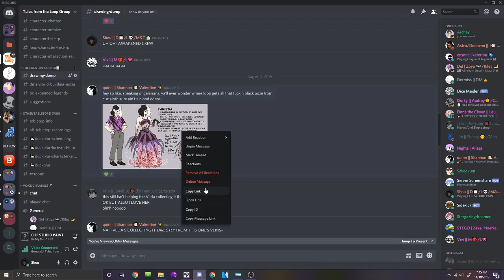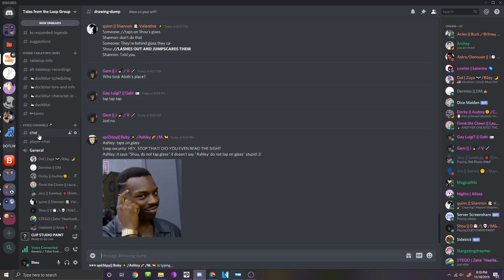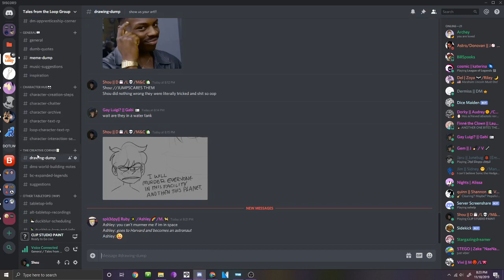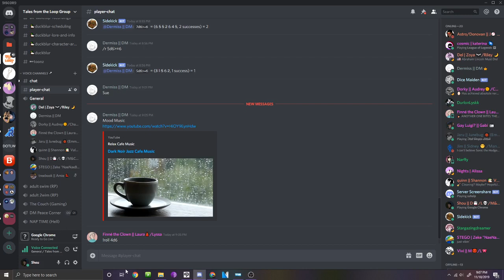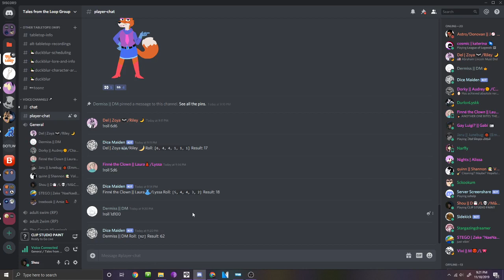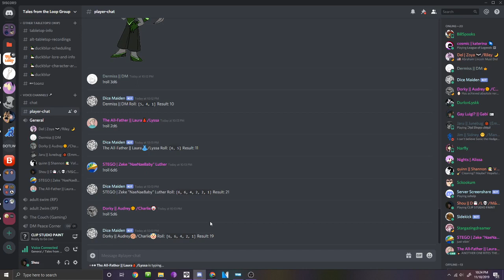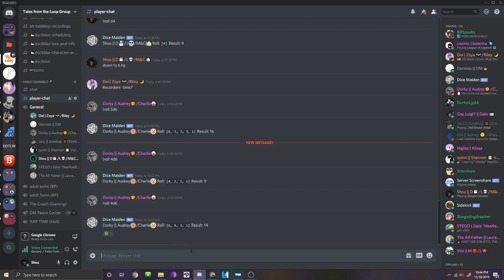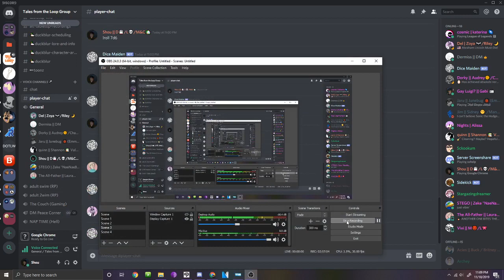Duck Blur- (Session 6) Fashion Forward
Gay Luigi